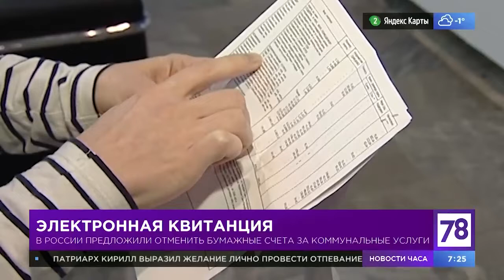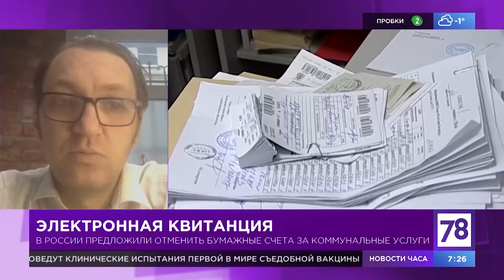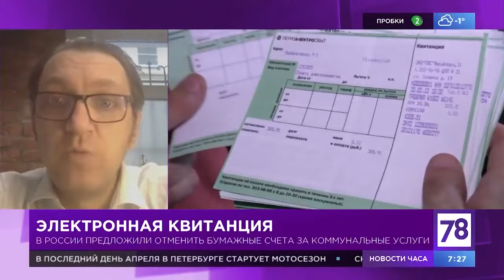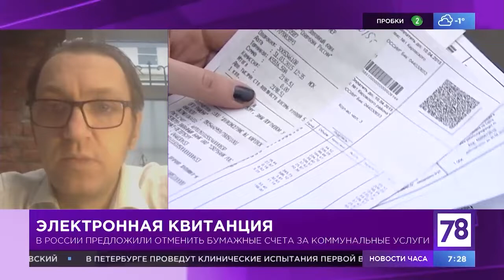LawNow.ru: отмена бумажных квитанций ЖКУ